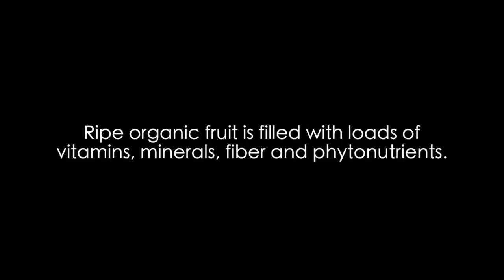What I ate today | Spring Rolls & Smoothies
Epic Vegan Food! Filled with 40+ healthy VEGAN recipes, health tips, encouragement, inspiring content and beginner vegan tips!!